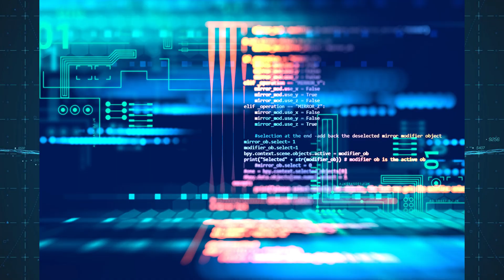Life as an "AWACS" Fighter Controller in IAF | Part -2/2 | Group Captain Adarsh Sidharth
🍁About Group Captain Rajesh Pandey🍁
👉 Founding director Train4SSB & The CADSS
👉 First assessor onboard Unacademy & Iconic Mentor
👉 Ex NDA with over 31 years of service in the IAF.
👉 Former IO with over 4000 Selection interviews.
👉 Former Head, Training Division at Defence Institute of Psychological Research.
👉 Trained senior officers from the Services as Interviewing Officers.
👉 Member Indian Academy of Health Psychologists (IAHP)
👉 Certified Career Counselor
👉 Mentor
For Online SSB Interview Classes

✤ You can Connect on 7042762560 (What’s app Only)

Group Captain Rajesh Pandey sir Find you lakshay videos
Group Captain Rajesh pandey sir student interview
Train4ssb interview videos
train4ssb shorts
train4ssb interview videos
train4ssb ssb tips
train4ssb find your lakshay videos
Which students are called for SSB interview?
Is it easy to pass SSB interview?
What is asked in SSB interview?
How can I pass SSB interview?
Is SSB difficult?
What should I study for SSB?